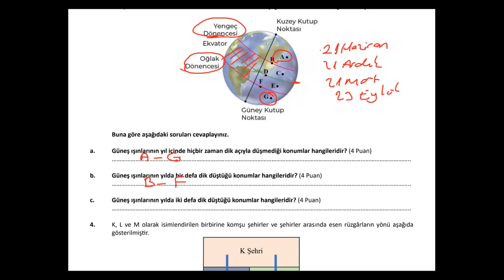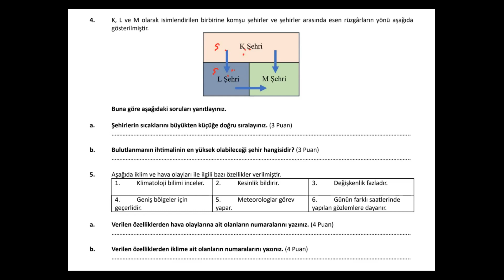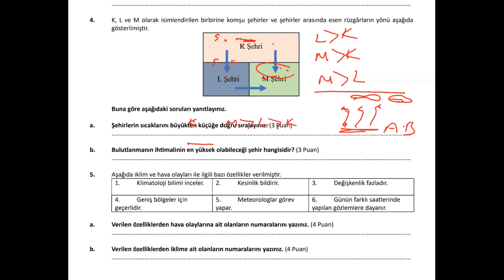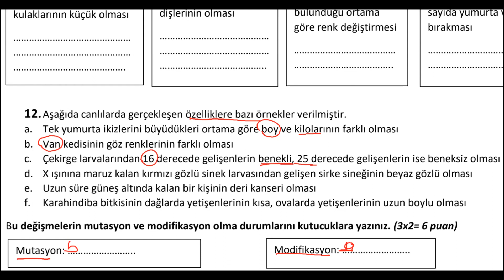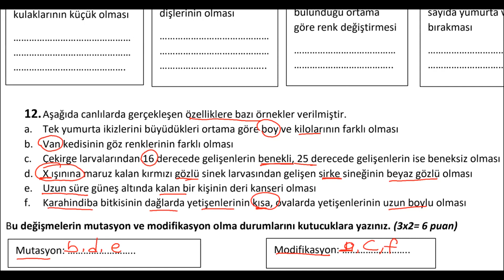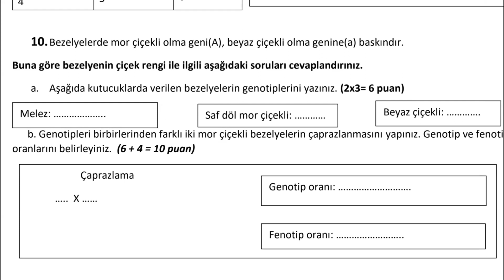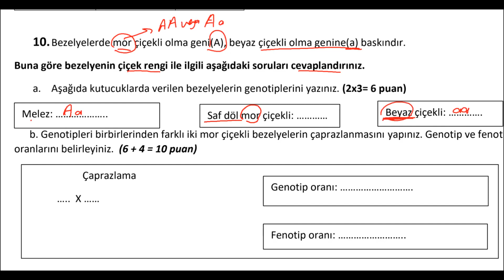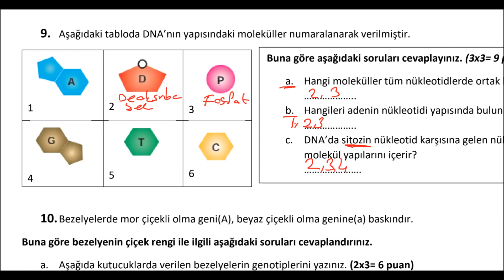8. Sınıf Fen Bilimleri 1. Dönem 1. Yazılı Çalışması